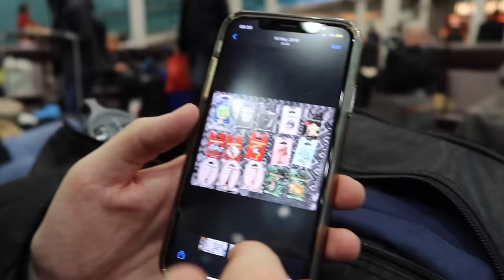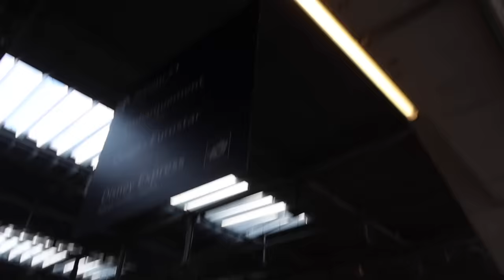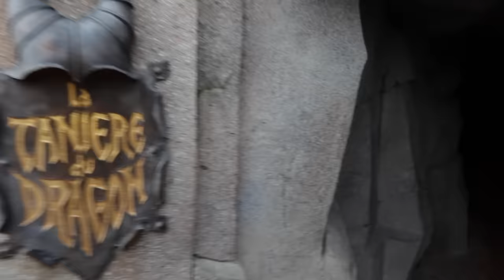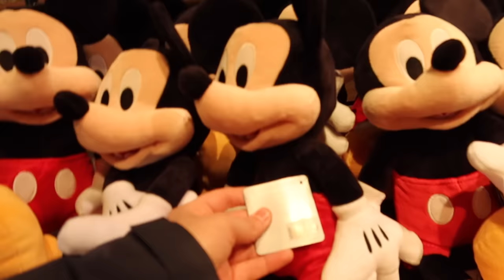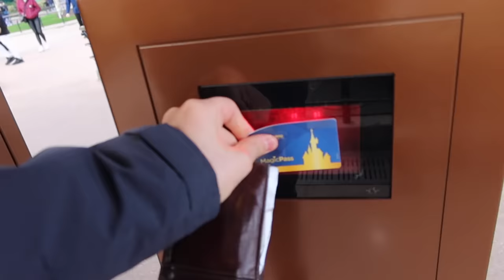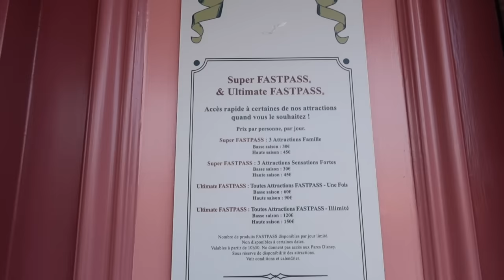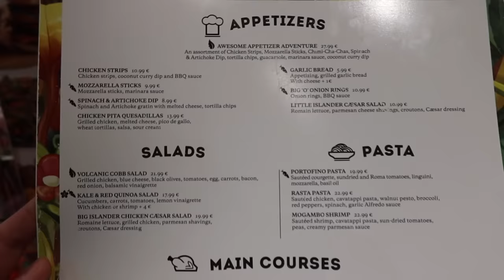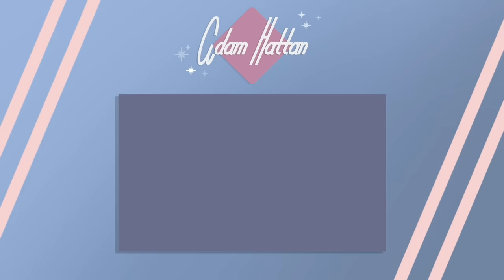Disneyland Paris Vlog | Day 1 | Eurostar Premier and Newport Bay | February 2020 | Adam Hattan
We're going to Disneyland Paris! Staying at Disney's Newport Bay hotel, join my friend Gary and I for a two night stay in the magic. Today we travel via Eurostar from London St. Pancras to Marne-la-Vallée in Standard Premier.

I'm Adam Hattan, a family-friendly certified vlogger. I love going to Disney Parks (mainly Walt Disney World) and can't wait to share this magical Disneyland Paris holiday with you!

We're going back to Disneyland Paris! Travelling from London to Disneyland Paris, we travel on the direct Eurostar service to the magic. I upgraded our service to standard premier, which isn't exactly premium economy but does offer some complimentary food, more spacious seat set-up and since the carriages are in the middle of the train, quick access on disembarkation. This trip was taken in early February and was for three days and two nights.

Staying at Disney's Newport Bay hotel, just a short 5-10 minute walk from the parks, we were in a standard room. Once arriving in Disneyland Paris, we journey to the main Disneyland Park for a ride on some of our favourites. We utilised the Disney Luggage Service which meant we could leave our bags at the train station and head straight in!

Whilst in Disneyland, we see some of the Frozen Celebration festivities, ride Big Thunder Mountain, Phantom Manor, Hyperspace Mountain, It's a Small World, Autopia and we see the Stars on Parade, parade. After our afternoon, we retire early to the hotel to have a look around the resort and do a full Newport Bay standard room tour. We'll also share our review of the room.

After check-in and some dithering, we venture back to Disney Village for dinner at Rainforest Cafe. We loved it and highly recommend giving it a try if you're looking for a hearty meal and decent service. In the vlog, we'll share what we ate and how much it cost per person.

If you read this description all the way through, leave a comment saying 'I found Neverland.'

NOTES:

I'm Adam Hattan, a family-friendly certified who focuses on bringing you family friendly videos that are fun for the whole family to enjoy (parental guidance is always recommended for all videos). I film on a canon G7X Mark III (3) compact camera. Whilst this camera does have some focussing issues (normally depending on the lighting), I do like the quality, ease of use and how compact it is.